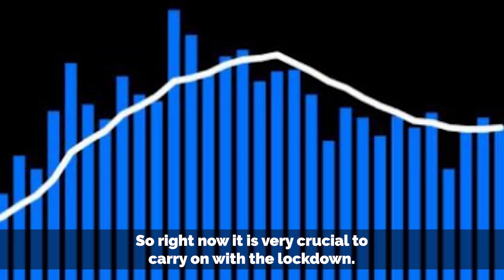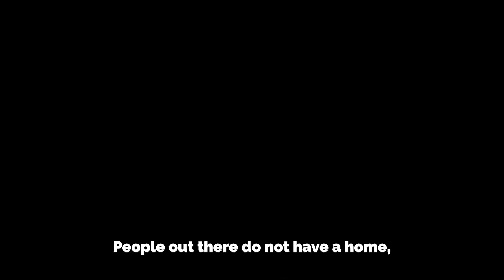3 Ways to Deal With Lockdown | Q & A with Hitesh R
We are going through tough times and it is not easy for many of us to deal with the current lockdown. However, it is very important that lockdown is implemented effectively as it is the question of people's lives. In this video, I share with you 3 ways in which you can deal with current lockdown.

Due to a medical negligence Hitesh Ramchandani was born with a disability called Cerebral Palsy. The doctors claimed that he would never be able to walk or talk , growing up Hitesh faced difficulties in everyday task such as putting on his own T-shirt, he always got judged & looked down by the people around him.

BUT HE NEVER GAVE UP.

Today Hitesh has beaten the odds, he is a global motivational speaker, has played in the para-olympics games & has even authored his own book titled - Better Than Normal.

This story is a solid proof that we can beat any limitation in our lives.